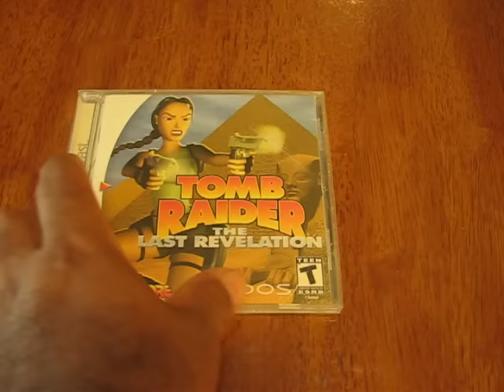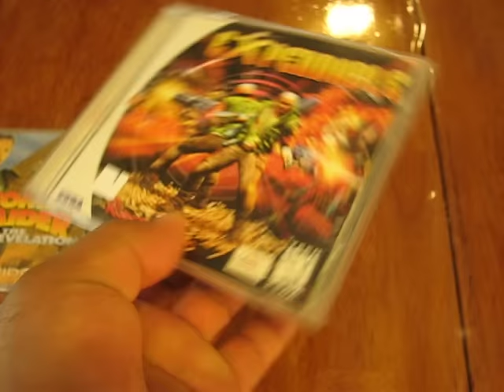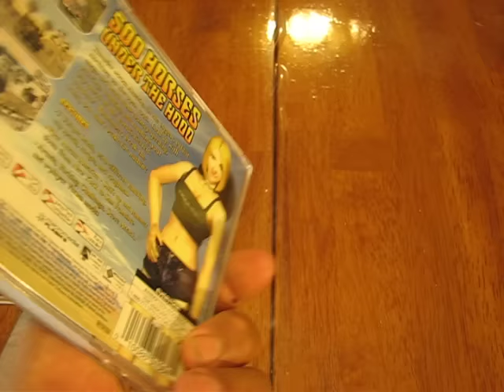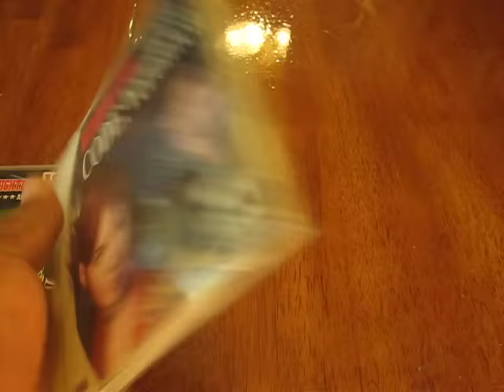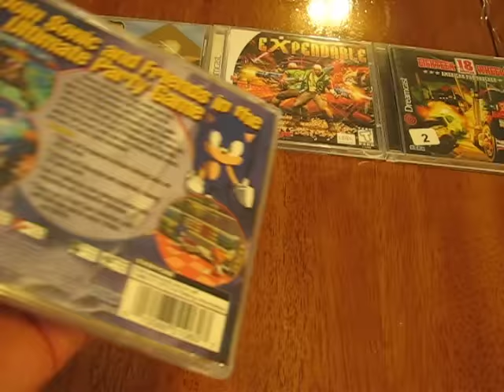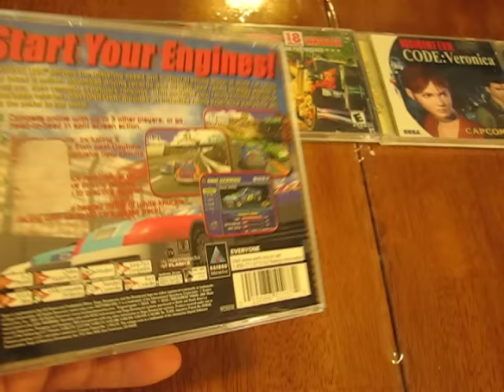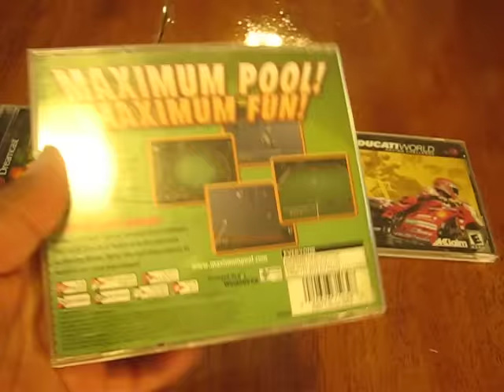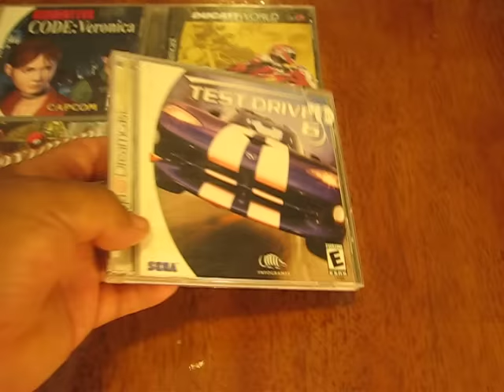Mi coleccion de juegos Dreamcast parte 2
Esta es parte de mi coleccion de juegos de esta gran consola